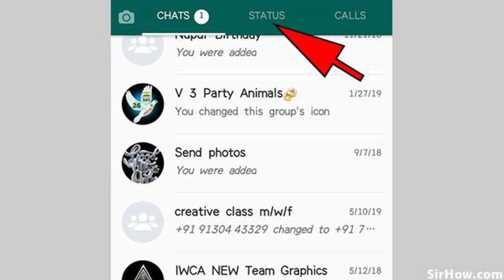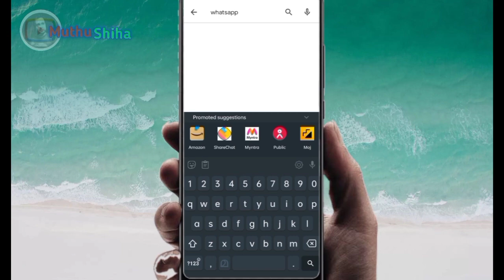വാട്സ്അപ്പ് സ്റ്റാറ്റസ് കിടിലൻ ട്രിക്ക് | Whatsapp Status Tips Andricks Malayalam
വാട്സ്അപ്പ് സ്റ്റാറ്റസ് കിടിലൻ ടികൾ | Whatsapp Status Tips And

Tricks Malayalam | Whatsapp